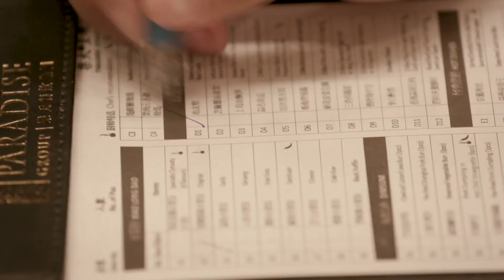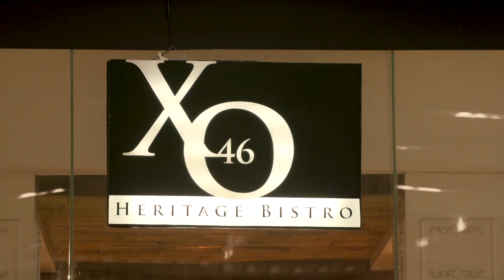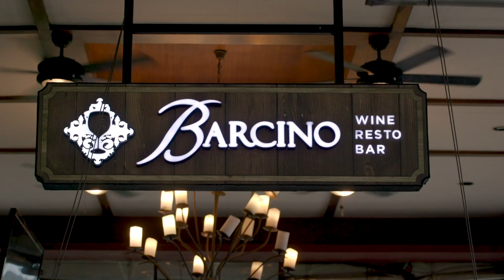T.Dining's Culinary Journey through SM Aura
T.Dining invites you to A Culinary Journey Through SM Aura Premier from July 5-7 to experience special one-off and discounted menus from 13 of our 2019 Best Restaurants. This three-day event is open to the public and we encourage everyone to explore what's on offer. Moreover, diners stand a chance to win the raffle and go home with very special prizes when they avail of the T.Dining deals.

The participating SM Aura Premier restaurants are:

Barcino
Cibo
Kettle
La Mère Poulard
Lugang Café
Mesa
NIU by Vikings
Ogetsu Hime
Paradise Dynasty
Paul
The Food Hall
TuanTuan
XO 46 Heritage Bistro